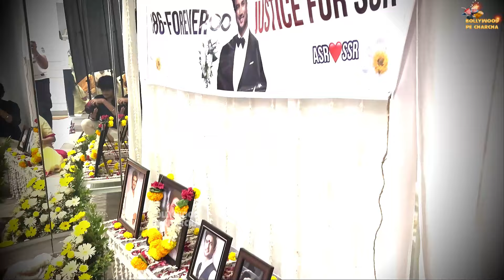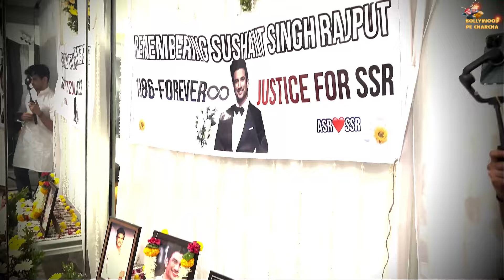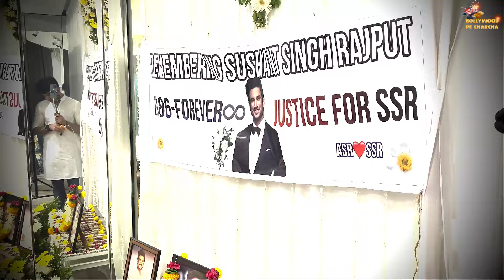Sushant Singh Rajput की चौथी बरसी पर देखिए क्या हो रहा है